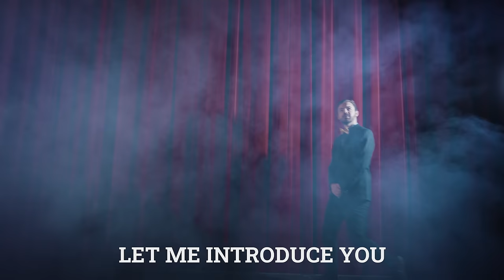The Poppy Playtime Band - Go Go Go (official song)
You can stream "Go Go Go" (The Poppy Playtime Band) by Horror Skunx everywhere!

Lyrics:
[ANNOUNCER]
Let me introduce you to something that humankind has found
Something that's inevitable, it’s in our minds

[VERSE 1]
In this town is where i feel left behind
We’re looking for a soul, to get into their mind

[ANNOUNCER]
But please, don’t forget
To listen to their own advice

[CHORUS]
I WOULD TURN AROUND AND JUST GO GO GO
BUT RESISTING OUR CUTENESS IS A NO NO NO
I WOULDN’T MIND TO TAKE IT SLOW SLOW SLOW
PLAY WITH US TOGETHER OR JUST GO GO GO

[VERSE 2]
In this town is where I was born to find
Something of the human race, an actual loving humankind

[AGUSTINA (Mommy Long Legs)]
I was born in this factory
And the decisions they made were my own choices

[PRE-CHORUS]
No this ain’t a fairytale I know know know
Oh I wouldn’t mind to take it slow slow slow
Oh do me a favor and just go go go